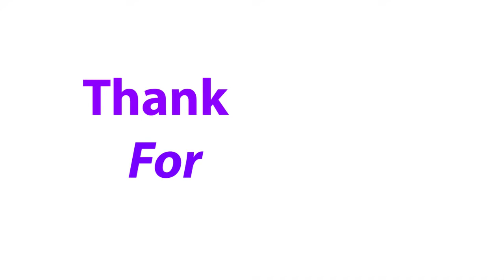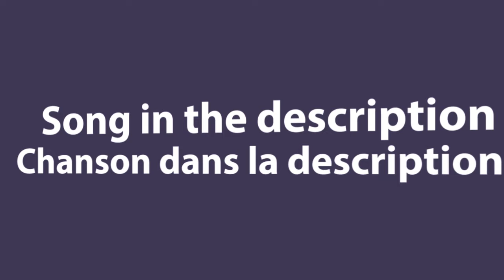K-Pop Song Of The Month Of July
Sunggyu - City Of Angels (0:00)
BEAST - YeY (0:25)
B.A.P - One Shot (0:50)
A.C.E - Cactus (1:15)
Seungri - Where R U From (Feat. MINO) (1:40)
BTS - ANPANMAN (2:06)
BESTie - Excuse Me (2:31)
SVT Perfomance Team - Lilili Yabbay (2:56)
MYTEEN - She Bad (3:21)
TWICE - Dance The Night Away (3:47)
IN2IT - Sorry For My English (4:12)
Golden Child - Let Me (4:37)
LABOUM - Shooting Love (5:02)
EXO - El Dorado (5:28)
Seungri - 1.2.3 (5:53)
SUPER JUNIOR (D&E) - Sunrise (6:18)
SEVENTEEN - Oh My! (6:43)
Big Bang - Somebody To Love (7:09)
ASTRO - Always You (7:34)
K.A.R.D - Ride On The Wind (7:59)
Suho x Jane Jang - Dinner (8:24)
SHINee - Replay (8:50)
MAMAMOO - Egotistic (9:15)